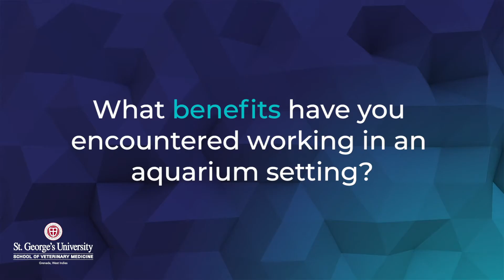SGU Veterinary School Grad: "I'm making a difference" | St. George's University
*The data provided on this channel is accurate as of the date the video was published. Data source citations and the most up-to-date information regarding statistics provided within the videos can be found

Dr. Kendra Baker, a 2015 graduate of St. George’s University School of Veterinary Medicine, describes what it’s like treating an array of aquatic animals, of all shapes and sizes, as a veterinary fellow at the National Aquarium in Baltimore, MD.

Find out more about SGU's School of Veterinary Medicine Programs

Video content includes:
0:00 Opening
0:14 Veterinary Medicine Fellowship
1:06 Animals that We Work With
1:59 Ability to Innovate Care
2:33 Experience with Animals during School is Critical